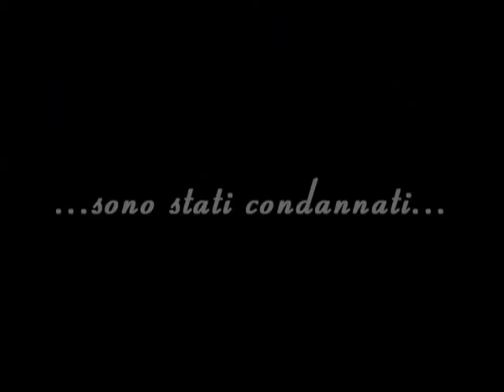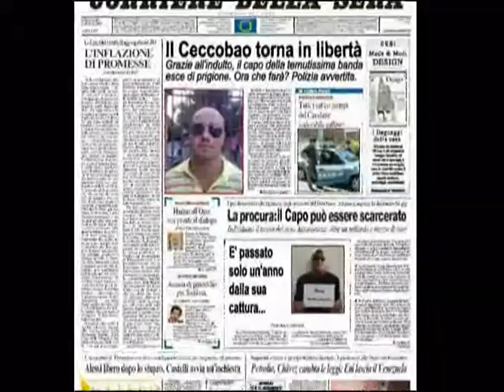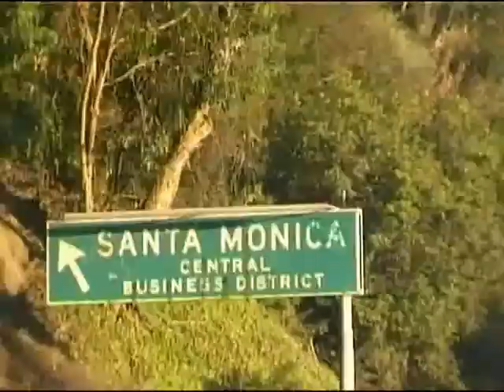Film Bagnoregio - Il giorno dopo il giorno di troppo parte1